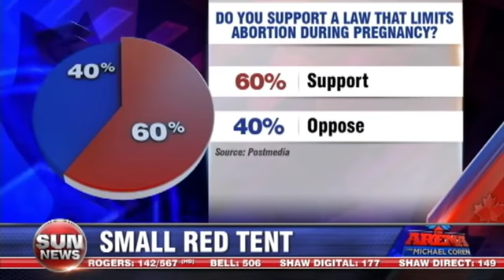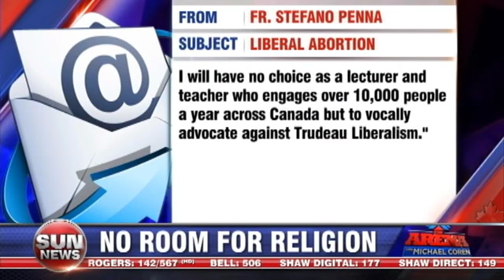LPC: The no-choice party